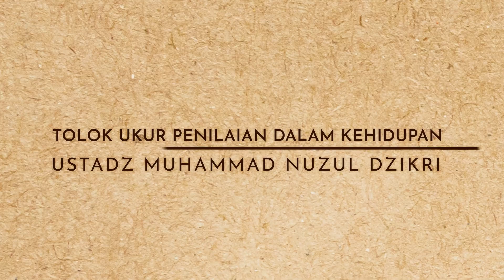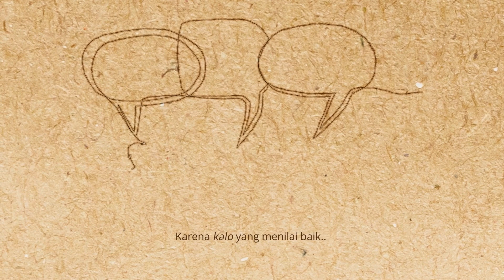TOLOK UKUR PENILAIAN DALAM KEHIDUPAN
TOLOK UKUR PENILAIAN DALAM KEHIDUPAN (1 menitan)

Video pendek dari kajian kajian kitab Riyadhush Shalihiin:
495. "Amar Ma'ruf Nahi Munkar"